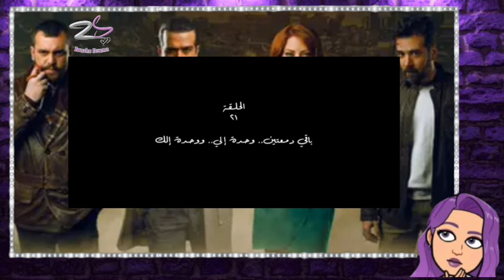احداث الحلقة 21 من مسلسل ولاد_بديعة | خناقة شاهين وياسين 🥺💔